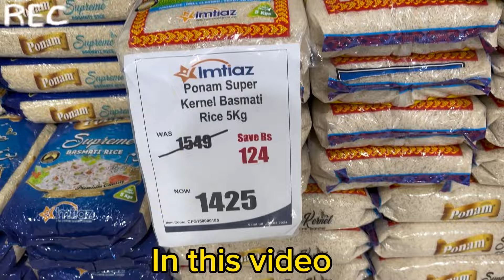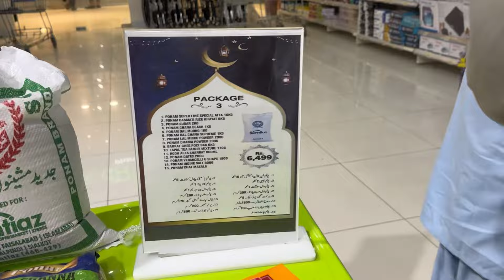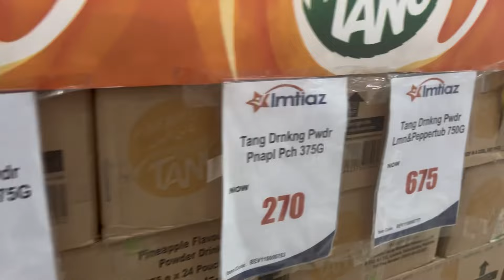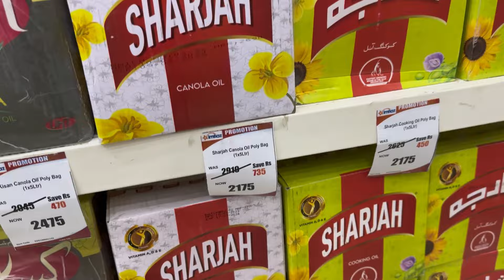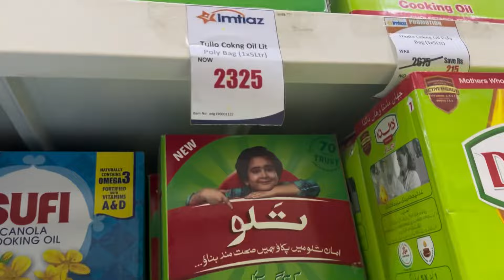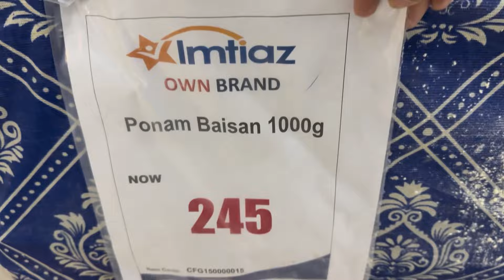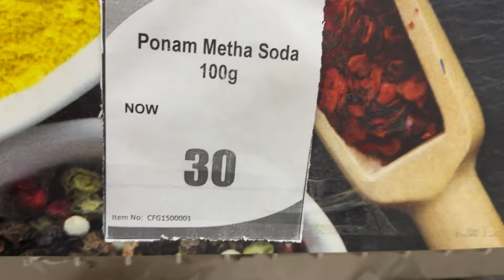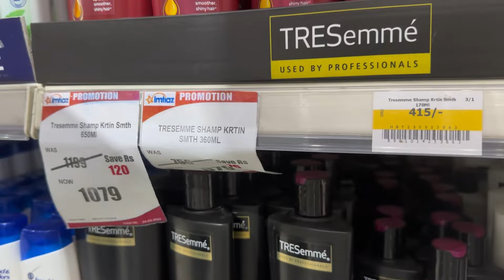Imtiaz Ramadan Sale Prices 2024 || Imtiaz Super Market Karachi -Sales,Offers & Promotions 2024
⁠ ​⁠ Imtiaz Ramadan Sale Prices 2024 || Imtiaz Super Market Karachi -Sales,Offers & Promotions 2024 @LifestylewithBeenish

Topic cover
imtiaz super market karachi
imtiaz store
imtiaz super market
imtiaz sale
bahria town karachi vlog
grocery shopping vlog
imtiaz
imtiaz mega
ramadan package imtiaz super market
imtiaz super market Ramadan package 2024
imtiaz super market ramadan rashan package
ramzan sale
Cooking oil price
Ramzan offers
Cheapest grocery
Rice price
Meat price
Imtiaz mega bahria town karachi
Imtiaz Mega Nazimabad No. 4
Imtiaz Supermarket Nazimabad No. 4
Imtiaz Mega Islamabad
Imtiaz Mega Gujranwala
Imtiaz Mega Vehari
Imtiaz Super Store
Imtiaz Mart
Imtiaz DHA Karachi
Imtiaz DHA Islamabad
Imtiaz Sargodha
Imtiaz Gulshan Branch
Imtiaz Tarig Road
Imtiaz Zamzama
Imtiaz Bahadurabad
Imtiaz Vlog
Imtiaz Xpress
Imtiaz online shopping
Imtiaz Sale 2023
Imtiaz Mega Sale
Imtiaz Store
Local Mall
Chaseup ramadan sale
Chase value
Rabi ul Awwal Sale
Buy 1 Get 1 Free
grocery store
imtiaz supermarket kpk
Irani oil
Irani super market karachi
Carrefour pakistan
imtiaz sale
bin hashim supermarket karachi
imtiaz
mega market
grocery sale in karachi
jackson market karachi
aq super market bahria town karachi
Lifestyle with beenish
Pakistani Cloth
makeup
Pakistani Shalwar Kameez
frocks and stitched trouser
Afghani Jewelry / |ndian Jewelry
Bridal Heels & Clutch Shopping
footwear
handbags